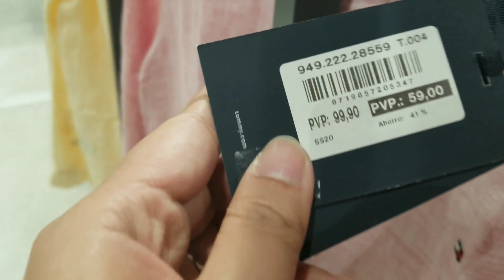SHORT TOUR SA DINADAANAN NG TRAM ll NAKAKA BAD MOOD SYA 😂 ll (ROMAINIAN-FILIPINA IN SPAIN VLOG48)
CLICK 1080p FOR GOOD QUALITY